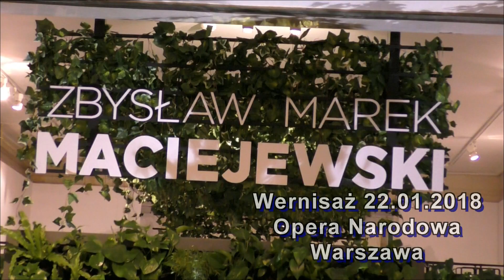Zbysław Marek Maciejewski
Serdecznie zapraszam na wielce interesujące malarstwo w galerii Opera Narodowa w Teatrze Wielkim w Warszawie.